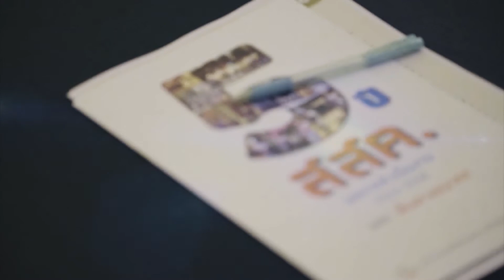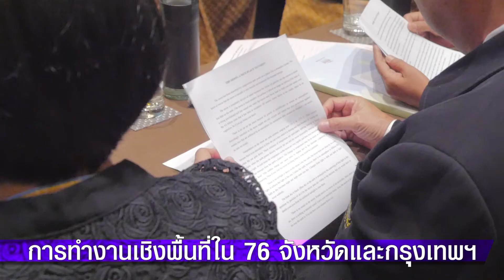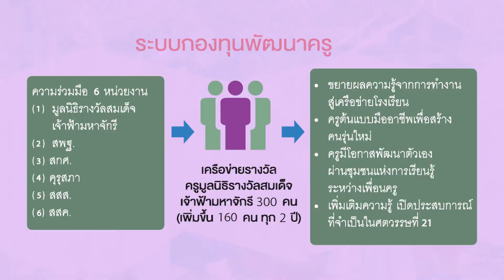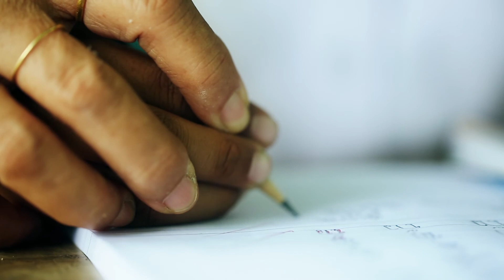เพราะต้องการจะเป็นครู พระราชดำรัช สมเด็จพระเทพรัตนราชสุดาฯ สยามบรมราชกุมารี